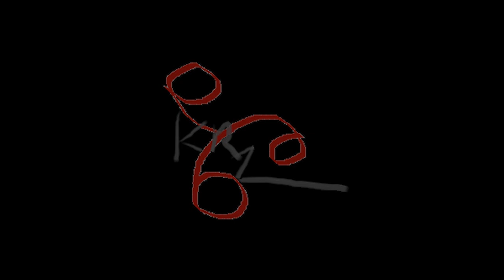Mount and Blade 20: I Own This Town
The intro music can be found here; Give him your money.